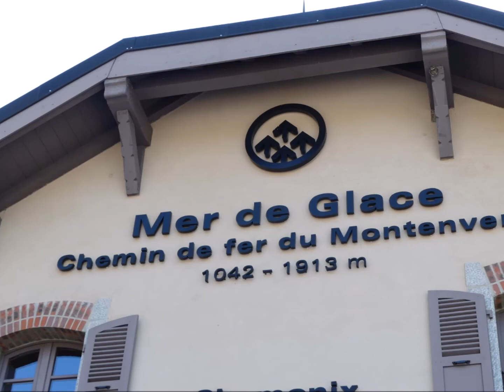Mon film wlmp CHAMONIX